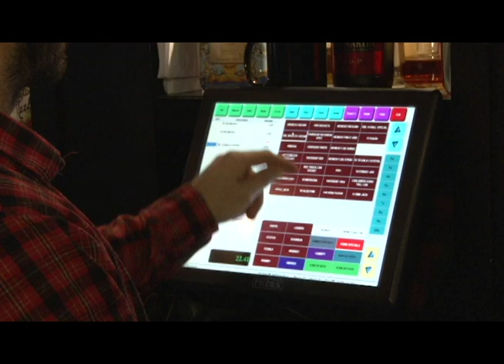The Football Bartender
Jeff Batchelor is not your standard industry bartender. Find out more about how Jeff keeps a healthy work life balance during the busiest season of the year: NFL football.